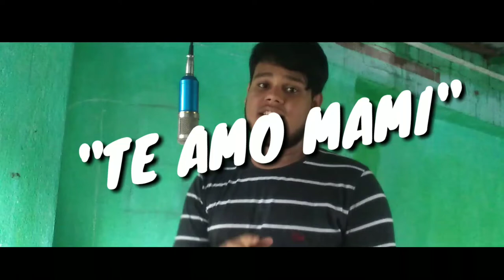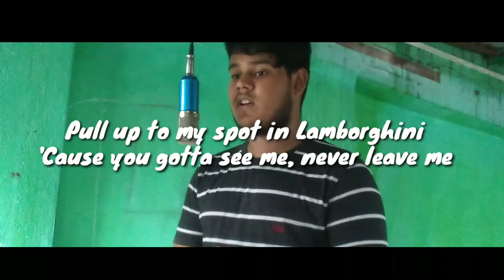SOUTH OF THE BORDER (Official Video) Cover By Smith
Thank you guys for giving such a lovely reaction to my 1st cover of no 6 collaboration project

LYRICS
She got the, mm, brown eyes, caramel thighs
She got the, mm, white dress, but when she's wearin' less
The, mm, brown eyes, beautiful smile

And push up on me and sweat, darling
So I'm gonna put my time in
I won't stop until the angels sing

He got that, mm, green eyes, givin' me signs
Quiero sentir tu cuerpo en mi, estás temblando
Mm, green eyes, takin' your time
Now we know we'll never be the same

Flawless diamonds
Come south of the border with me (Bardi, uh)

You never live 'til you risk your life (life)
You wanna shine, you gotta get more ice (ice, ice)
Am I your lover or I'm just your vice? (Woo!)
A little crazy, but I'm just your type (okurr)
You want the lips and the curves, need the whips and the furs
And the diamonds I prefer, and my closet his and hers, ayy
He want the lil' mamacita, margarita (margarita)
I think that Ed got a lil' jungle fever, ayy (woo!)
You are more than (you are more than) something borin' (somethin' borin')
Legs up and tongue out, Michael Jordan, uh (uh)
Go explorin' (woo, woo), somethin' foreign (skrrt, skrrt)
Bust it open, rainforest, it be pourin', yeah
Kiss me like you need me, rub me like a genie
Pull up to my spot in Lamborghini
'Cause you gotta see me, never leave me
Drop a album, drop a baby, but I never drop the ball, uh

So join me in this bed (this bed) that I'm in (that I'm in)
Push up on me and sweat, darling (oh, oh)
I won't stop until the angels sing (na, na, na)

Come south of the border, border (hey)

Source: LyricFind

Songwriters: Belcalis Almanzar / Camila Cabello / Edward Christopher Sheeran / Frederick John Philip Gibson / Jorden Thorpe / Steve Mac